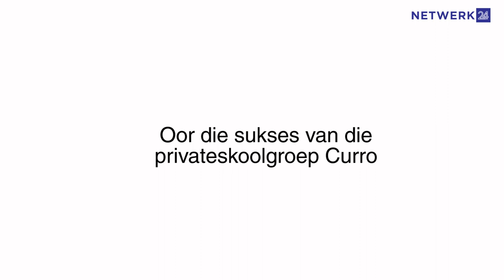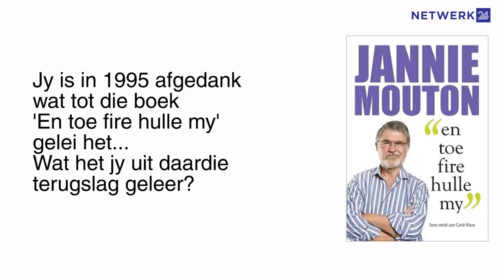Jannie Mouton oor Curro, KWV en Christo Wiese